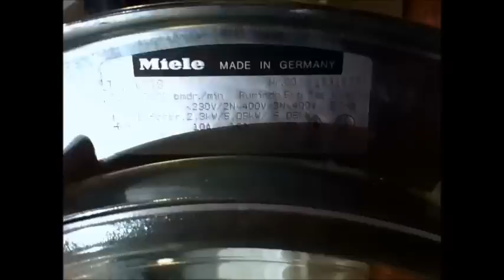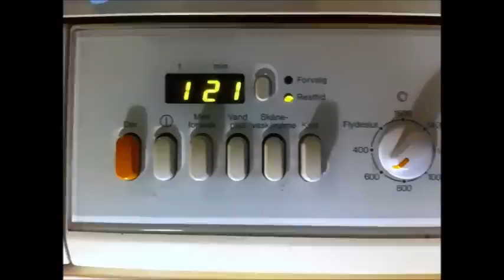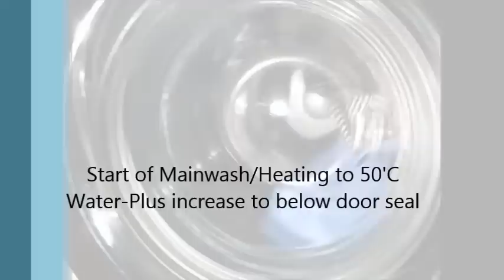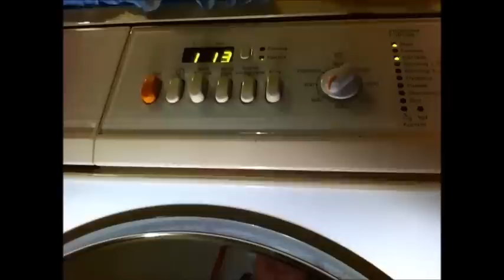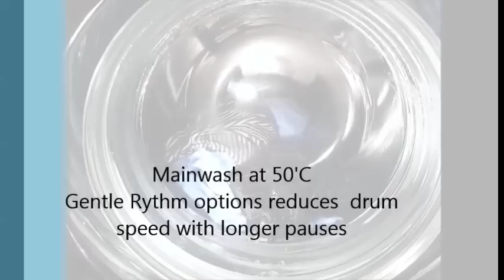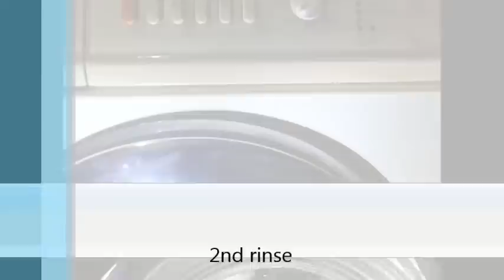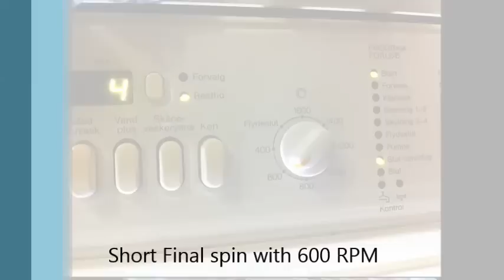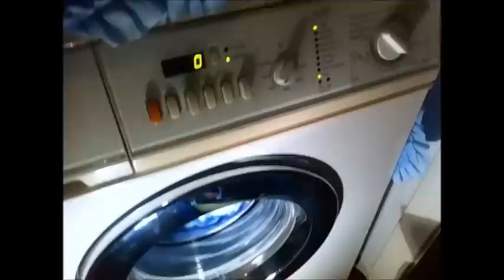Míele Novotronic W918 - Easy-Care 50ºC/122ºF